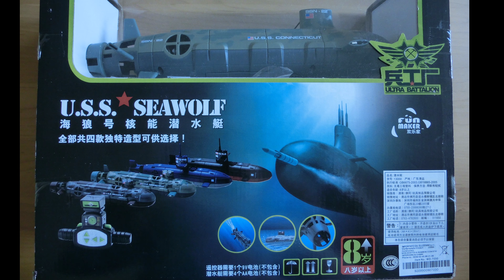RC U-Boot U.S.S. Connecticut Juni 2018 4K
In diesem Video teste ich das RC U-Boot U.S.S. der Seawolf-Klasse, das in China produziert wurde.Ich habe es über Amazon von einem italienischen Anbieter erworben.Es hat eine Länge von 35 cm und einen Durchmesser von 7 cm (ohne Seitenflossen).In die Flossen, von denen sich zwei am Bug und sechs am Heck befinden, können Metallstreifen zur austarierung des U-Bootes eingesteckt werden.Das U-Boot kann mit der Fernbedienung vorwärts, rückwärts und nach links und rechts gesteuert werden.Leider kann das U-Boot nicht statisch also vertikal tauchen, sondern nur dynamisch.Zu diesem Zweck gibt es an der Fernbedienung zwei Extratasten zum ab-und auftauchen.In der Fernbedienung befindet sich eine 9 Volt Batterie, während sich 4 AA 1,5 Volt Batterien im Bauch des Bootes befinden.Leider reicht die Batteriekapazität offensichtlich nicht aus um einen Kreis zu fahren.Die Tauchfunktion funktioniert nur unzureichend weil dafür auch die vertikale Schraube in Betrieb sein muss.Und die Geschwindigkeit beim Vowärtsfahren ist ebenfalls nicht sehr berauschend, beim großen Springbrunnen wurde das Boot ständig abgetrieben.Mein Fazit: wahrscheinlich würde das U-Boot mit einem Lithium-Ionen-Akku um einiges schneller fahren. Musik: Atmospheria von Francis Preve, Cast of Pods von Doug Maxwell, Connection von Wayne Jones und Escape von Eveningland.